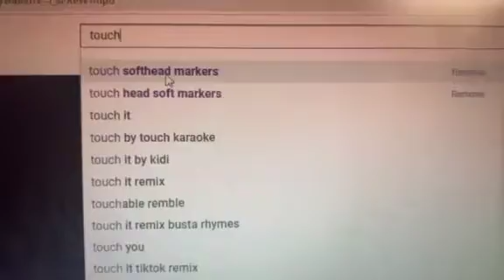Best markers in the world??? (Wow)